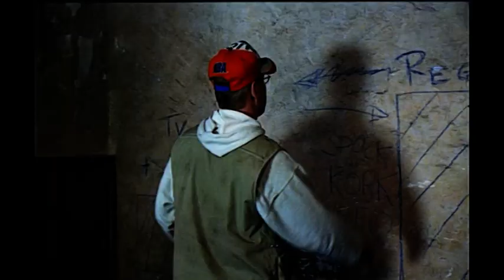Trailer HINTERHOLZ 8 - Harald Sicheritz /// 1998 /// Komödie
Herbert Krcal (Roland Düringer) und seine Frau Margit (Nina Proll) träumen den Traum vom Eigenheim. Am liebsten tun sie das in der „Blauen Lagune“, einem Fertigteilhaus-Park im Süden Wiens, wohin sie regelmäßig mit ihrem Sohn Philipp pilgern. Ebenso regelmäßig müssen sie die bittere Wahrheit erkennen, dass sie sich das jeweils besichtigte Traumhaus eigentlich nicht leisten können. Aber das ist nur der Auftakt für Harald Sicheritz’ ganz normalen Katastrophenfilm (nicht nur für Häuslbauer), der mit über 600.000 Kinobesuchern zu einem der größten österreichischen Filmerfolge der Nachkriegszeit avancierte. „Ein Gast bei einer Testvorführung hat gemeint, dieser Film wäre so was wie ,Die Hard‘ für Häuslbauer. Ich glaub’, er wird ziemlich erfolgreich ...“ ROLAND DÜRINGER

MIT: Roland Düringer, Nina Proll, Wolfgang Böck, Eva Billisich, Reinhard Nowak, Alfred Dorfer, Lukas Resetarits, Herwig Seeböck, Karl Ferdinand Kratzl u.v.m.